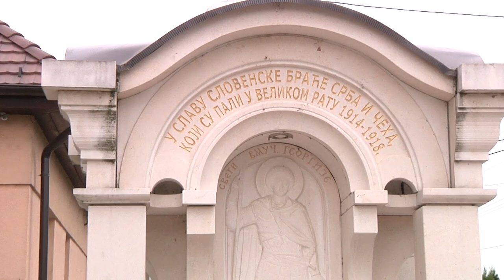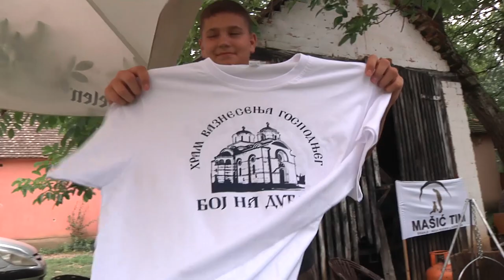Обележавање Боја на Дубљу 2023. -Други дан манифестације